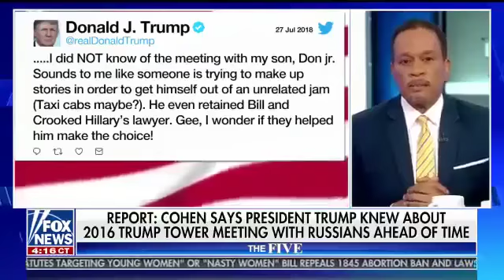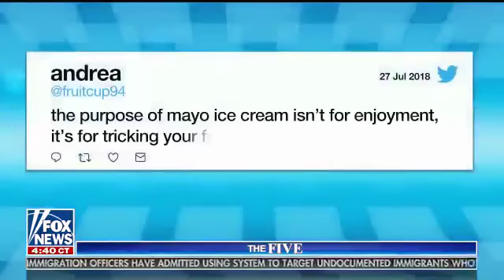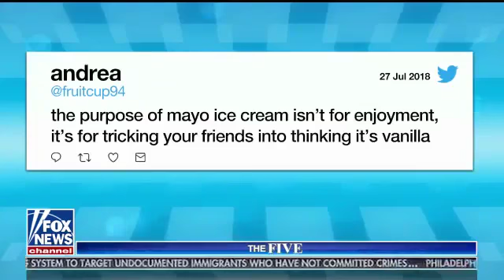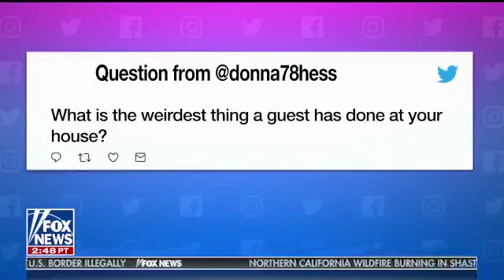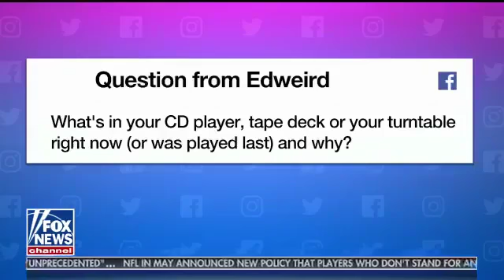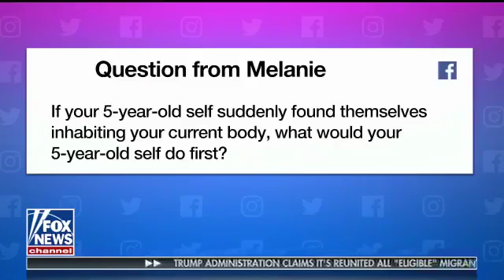The Five 27, 2018 BREAKING NEWS TODAY JULY 27, 2018